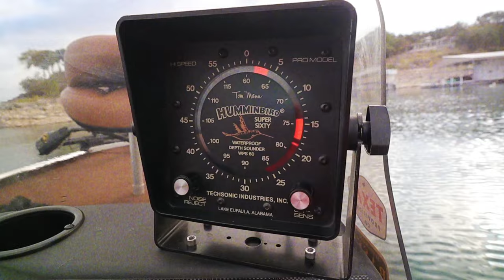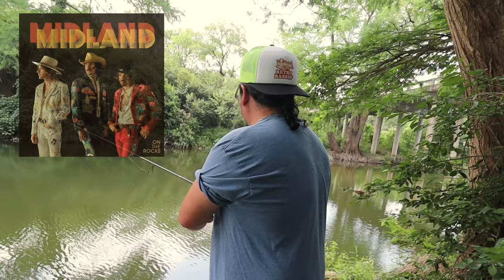My last fishing trip in Texas (feat. Worm Wheel of Death!)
This week we take a long look back at my last fishing trip in Texas with my favorite Hill Country Bassin' Buds Tom, Brandon, Richard, and Lukey. We may not get into any Onion Creek largemouth, but there are a enough carp and Coors to make for a fun day on the bank!